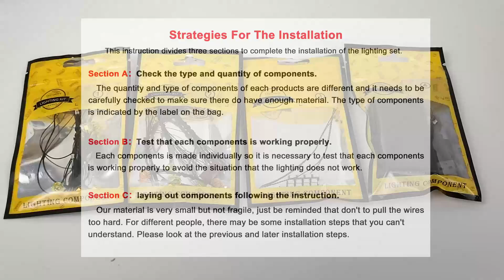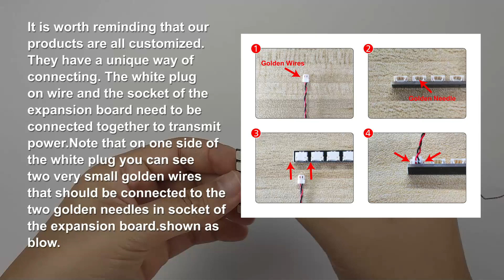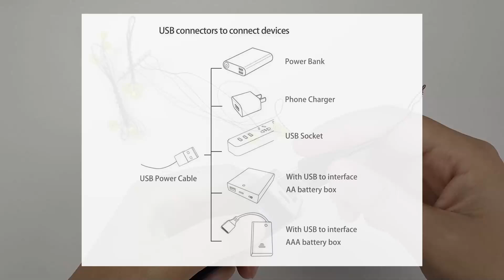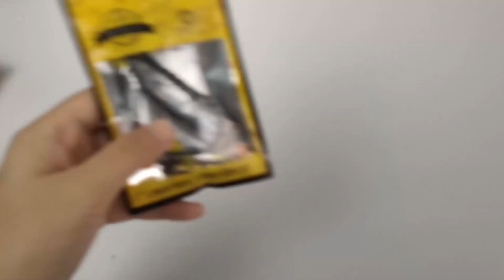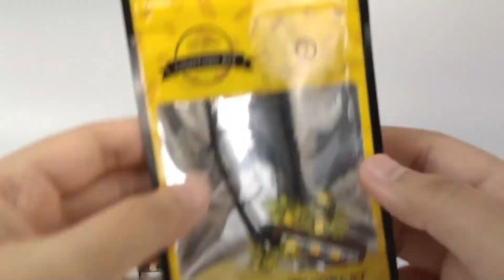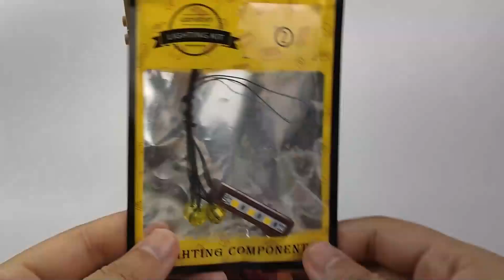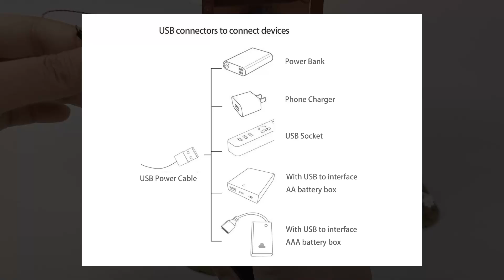Installation Instruction Of Light Set For LEGO 76437 The Burrow - Collectors' Edition.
Here Is The Installation Instruction Of Light Set For LEGO 76437 The Burrow - Collectors' Edition.